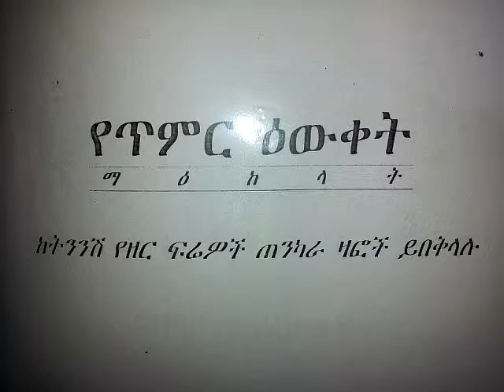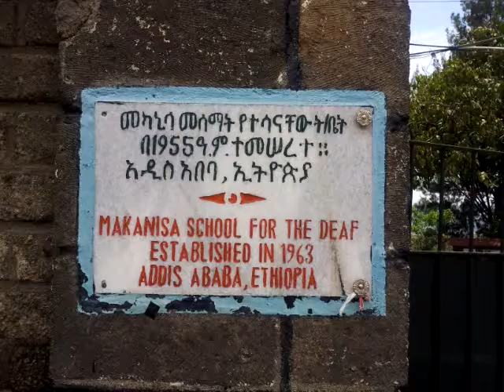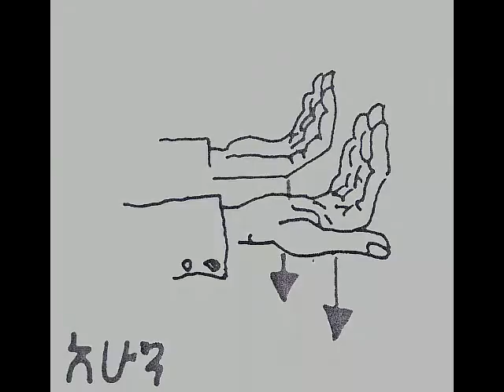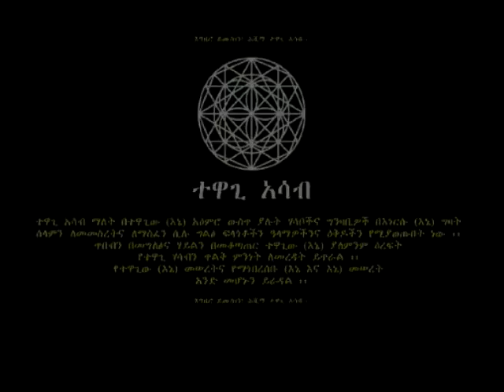Unifiedknowledge Centres - Ethiopia: professional, management and learner interest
Unifiedknowledge (yeht'mr urwuk'eht) is an approach to learning where nature and arts are placed at the heart of the education process.

At the practice centres that we create learners, teachers and other professionals develop unified ways to really come to know maths and the sciences through cultural pursuits like drama, dance, story telling, environmental engagement, agricultural practice and more.  The Unifiedknowledge way is basically a well principled cross curricula approach and as such it cuts through modern subject matter lines exploring integral relationships of subjects to one another.  This pedagogical way transforms many of the frustrations that both young and mature learners often experience by making the objects of learning reciprocally relate to the human (learner) and the whole community (environment) in organic and digestible ways.

Unifiedknowledge (yeht'mr urwuk'eht) has been developed by Schools Of Unified Learning (SOUL) under the directorship of Principal Astehmari Batekun from 2001.  Based in London (England) this specialist not for profit charitable organization has broad ranging and successful experience in the delivery of educational service;

• Workshops and programmes In schools (primary & secondary) -- with both children and teachers.
• Workshops and programmes with tertiary level institutions
• Courses for children, young people, adults and early years families directly interested in natural learning approaches.
• Corporate members; organizations and professionals with related interests and complimentary educational practices.

From these services there are numerous testimonials that can be read or heard from our website: unifiedknowledge.org.  Further to this we have international experience having led learning expeditions from England to the Caribbean (Jamaica, Grenada and Trinidad) and Africa (Ethiopia).  We have facilitated workshops and programmes in the USA, France and extensively throughout the United Kingdom.  Most pertinent to this project introduction is the video documentary of our first project with Addis Ababa University (AAU) in 2003 when a historic presentation of unifiedknowledge was made, warmly received by the learned community of AAU and well documented: this video (talak'u hahyil fk'r nehwu) can be viewed from our website -- unifiedknowledge.org or may also be provided on DVD for review.

         "... after they participated in the
         unifiedknowledge learning our students
                  began to outperform their peers."

Gashe Abone Ashegrie
Former Cultural Arts Director
Addis Ababa University, 2003

Having now, in September 2012, successfully completed our third visit to Ethiopia and the AAU and our second international graduation programme we warmly receive the AAU's invitation to build stronger institutional relations upon these collaborations and important developmental fields.

General Project Objectives

We have six general project objectives/initiatives, they are as follows;

1. Initiative One: Mathematicians In Creative Expression (MICE) UK-Ethiopia Network Development and Conference (Nov 2013)
2. Initiative Two: Unifiedknowledge Curricula Pack and Resource Kit (UCPaRK) -- Educational research to support best pedagogical developments
3. Initiative Three: Unifiedknowledge Performance Development, Live Performances in Schools and Multimedia Documentation Preparations
4. Initiative Four: East African Regional Networking -- Reaching out to Uganda & Kenya; Makerere University Kampala & Kenyatta University
5. Establish an administrative office within AAU for initially up to 3 staff to work for the management of the unifiedknowledge initiatives of this project.
6. Establish a local charity yeht'mr urwuk'eht maurkehlat (Unifiedknowledge Centre)